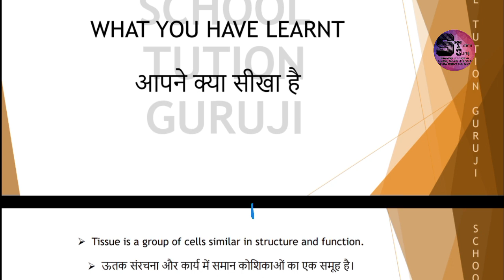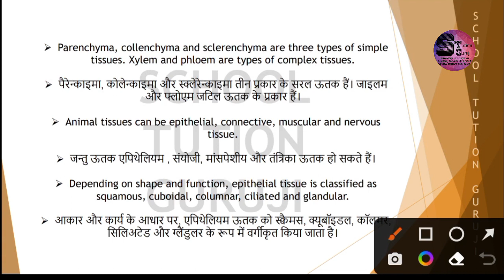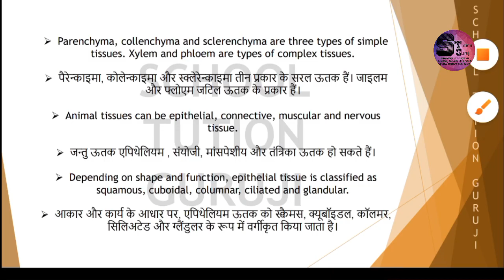Class 9th Science Chapter 6 Tissues कक्षा 9 वीं विज्ञान पाठ 6 ऊतकों WHAT YOU HAVE LEARNT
WHAT YOU HAVE LEARNT